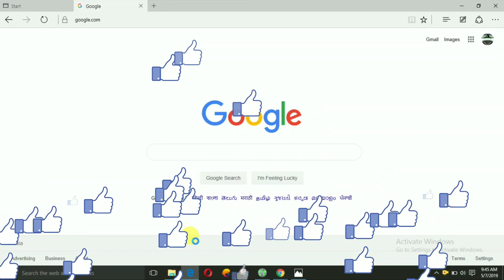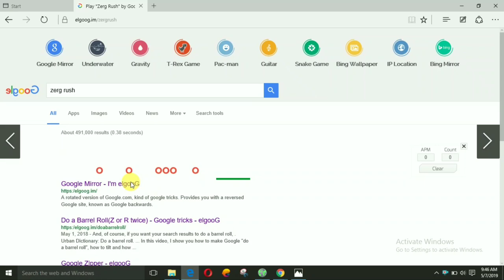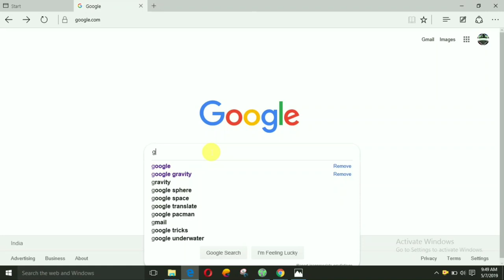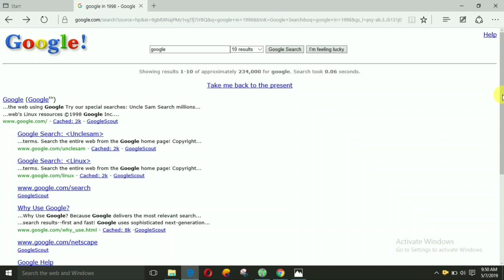Google search tricks!! Google search bar trick! Google prank! Google facts!!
Vinay dansena. ,.

Ethical Hacking
Penetration Testing
Cryptography
Forensics
Social Engineering
Post Exploitation
Malware Analysis
and Reverse
Engineering
Dozens of
certification
courses
Frnds agar aapko yah video pasand aaya ho to please like kre or apne frnds ko share kre . aapke mn me koi bhi questions ho to comment ke through puch skte hai. Or aapke pass koi suggestion ho to plz jarur btaye. ''''''''''''''''''''''''''''''''''''''''''''''''''''...'viztech..''''''''''''''''''''''''''''''''''''''''''''''''''''''''''''''''''''''''''''''''''''''''''''''''''''''''''''''''''''''''''''''''''''''''''''''''''''''''''''''''''''''''''''''''''''''''''''